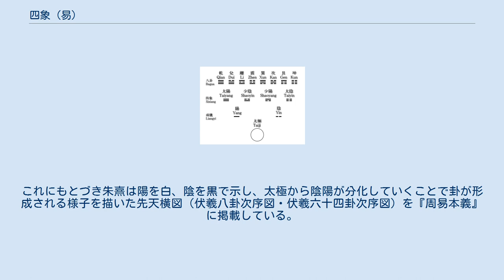四象 (易)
四象（ししょう）とは、『易』の宇宙生成論において使われる概念。
その解釈は歴史的に一様ではない。
主として漢易では四時（四季）あるいは五行とし、宋易では陰陽2爻を2画組み合わせた⚌太陽・⚍少陰・⚎少陽・⚏太陰とする。
 四象は『周易』繋辞上伝にある「易有太極 是生兩儀 兩儀生四象 四象生八卦 八卦定吉凶 吉凶生大業」（易に太極あり、これ両儀を生じ、両儀は四象を生じ、四象は八卦を生ず。八卦は吉凶を定め、吉凶は大業を生ず）に由来する。
根元の太極から万物を象徴する八卦に至る中間の過程として表れる。
漢代、両儀は天地または陰陽、四象は春・夏・秋・冬の四時と解され、四季の変化は陰と陽という二気の相互作用によって生じると考えられた。
五行学説では四時の気は木・火・金・水とされたが、前漢末に五行説が易学に取りこまれていくと四象も直接的に五行の木・火・金・水を指すようになった。
 北宋の邵雍はその著書『皇極経世書』において「一分為二」という命題を唱え、一→二→四→八…→万といった数による生成論を説いた。
邵雍はこの枠組みにおいて伏羲が八卦を創始した原理を説き、先天図を著している。
なお邵雍の考えにおいて「一分為二」は「これを合わせれば斯ち一と為り、これを衍ずれば斯ち万と為る」のであって太極＝一と八卦＝万の関係もそのように規定され、邵雍は両儀を天地として四象を天の四象と地の四象に分け、それを合わせて八卦とする。
天の四象は陰と陽の交合によって生じる日（太陽）・月（太陰）・星（少陽）・辰（少陰）、地の四象は剛と柔の交合によって生じる水（太柔）・火（太剛）・土（少柔）・石（少剛）としており、五行説に代えて、この日月星辰・水火土石の交錯をもって天地万物の生成変化を説明する。
 先天図における四象の生成分化 南宋の朱熹は北宋・周敦頤の『太極図説』によって太極を形而上の理と措定し、形而下の気が一陰一陽する拠り所とした。
これによって邵雍の「一分為二」は理の規定に従って万物が生成分化する過程を表す語となった。
そこで朱熹は卦の爻として示される一陰一陽を両儀とし、陰陽二画の組み合わせを四象、陰陽三画の組み合わせを八卦、四画を十六卦、五画を三十二卦、六画を六十四卦とし、邵雍の1→2→4→8を爻を2進法的に積み重ねることによって卦が形成されることを表しているとした。
そして四象に関してはその陰陽を太（老熟・極まりを表す語）と少（若さ・発展途中を表す語）によって区別し、⚌太陽・⚍少陰・⚎少陽・⚏太陰の順とした。
これにもとづき朱熹は陽を白、陰を黒で示し、太極から陰陽が分化していくことで卦が形成される様子を描いた先天横図（伏羲八卦次序図・伏羲六十四卦次序図）を『周易本義』に掲載している。
 Yijing digram symbols